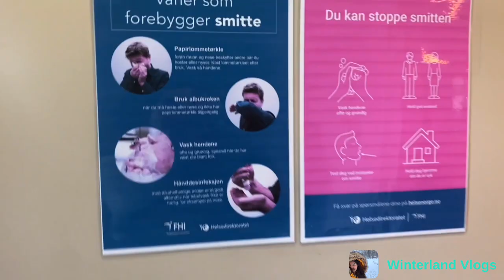Walking around in Stavanger Norway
Stavanger is a city and municipality in Norway. It is the fourth largest city and third largest metropolitan area in Norway🇳🇴